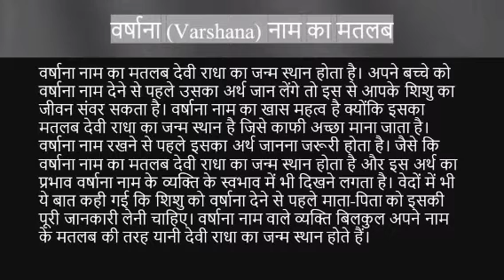Varshana name ka matlab kya hai | varshana name meaning in hindi | Name vala